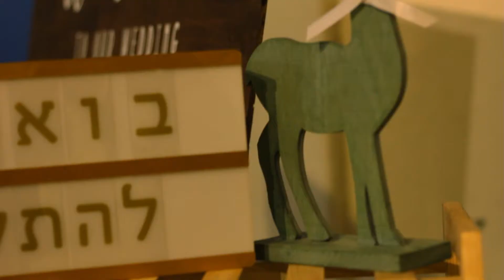MONA RO (מונה רו) - Event Designs 2018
עיצוב אירועים ושזירת פרחים באווירה אחרת.
מתכוננים לעונת 2019
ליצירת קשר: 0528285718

Videographer - Lihi Dinai
Song copyrights: mayra andrade-afeto